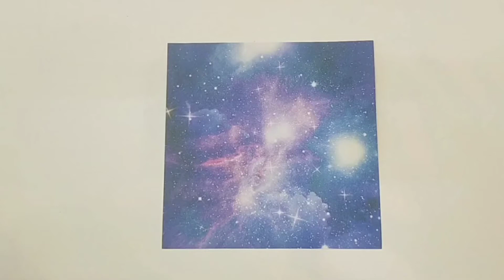How to handmade DIY a paper gift bag/Cách gấp túi đựng quà đẹp bằng giấy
Cách gấp túi đựng quà siêu cute.
meo meo
Đây là kênh chuyên về gấp giấy, trang trí nhà cửa, làm đồ hanmade của mình, nếu quý vị và các bạn yêu quý thì hãy nhấn like và đăng ký kênh để theo dõi các video mới nhất của mình nhé!... Cảm ơn các bạn rất nhiều!
This is a channel specializing in paper folding, home decoration, and handmade crafts, if you and your friends love it, please click like and subscribe to the channel to follow my latest videos!... Thank you so much!